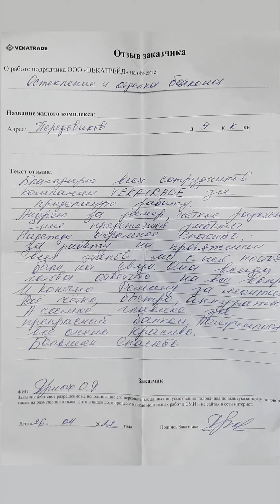№13104 Передовиков 9-2 Остекление, утепление и отделка лоджии ТСЖ Передовиков 9-2